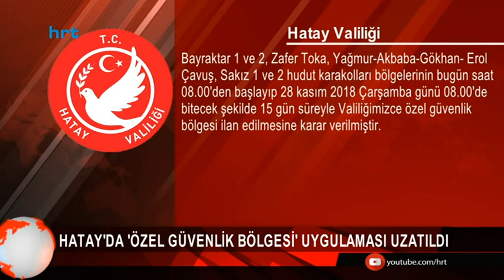Hatay'da 'Özel Güvenlik Bölgesi' uygulaması uzatıldı